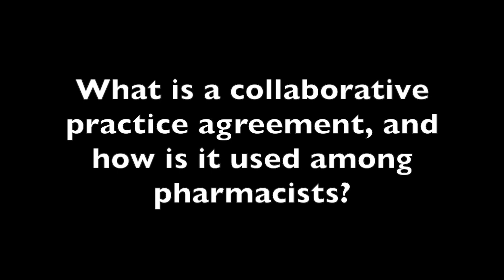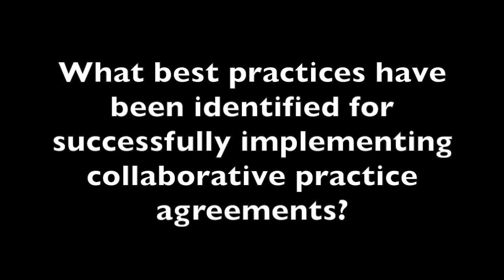Dr Tina Joseph Discusses Collaborative Practice Agreements Between Pharmacists, Physicians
Tina Joseph, PharmD, BCACP, assistant professor, college of pharmacy, Nova Southeastern University, discusses collaborative practice agreements between pharmacists and physicians as well as the challenges with and best practices for successful implementation.